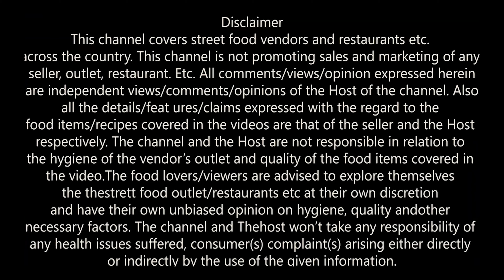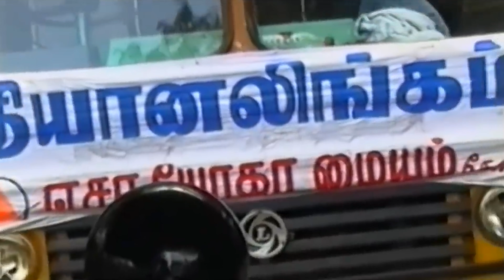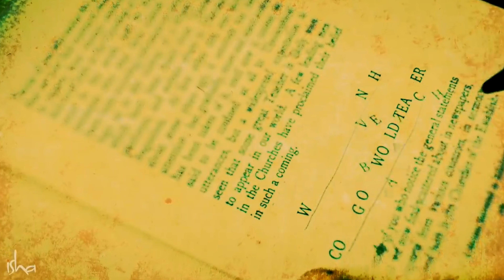सदगुरु के पूर्व जन्म की कहानी | 25 Years of Dhyanlinga | Making of Dhyanlinga | Part 3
Join us as we delve into the intriguing journey of Dhyanlinga over the past 25 years in this special part 3 episode. Explore the events, milestones, and transformations that have taken place at this sacred space, and discover what significant changes have occurred over the years. Dive deep into the history and evolution of Dhyanlinga in this insightful video.